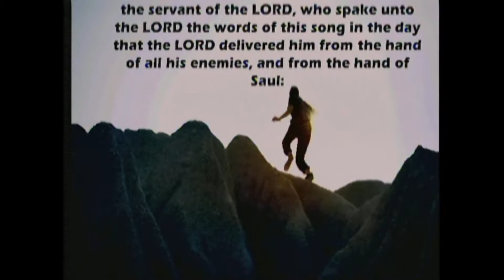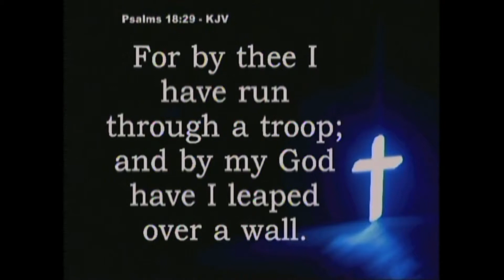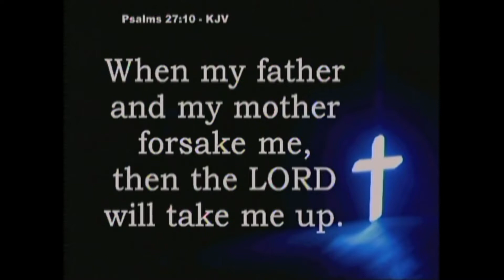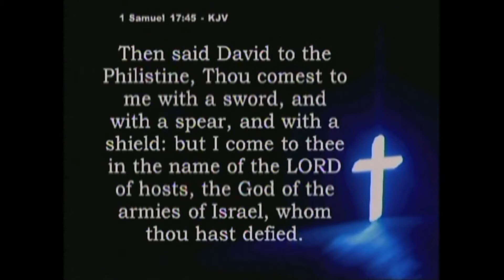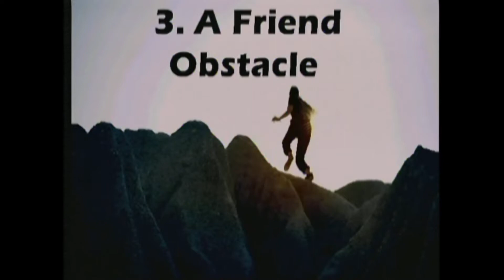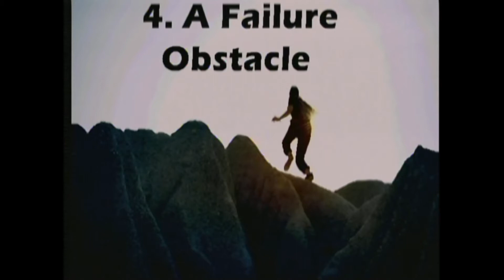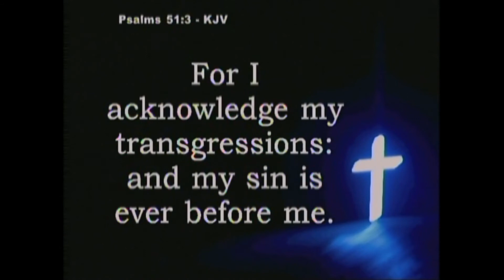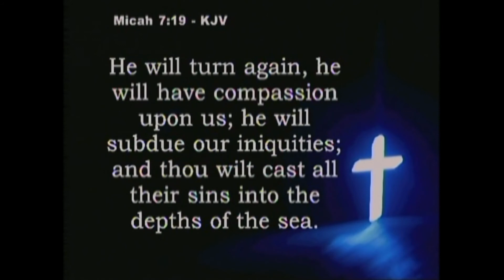"You Can Get Over It!" (Sermon by Pastor Ricky Nelms)